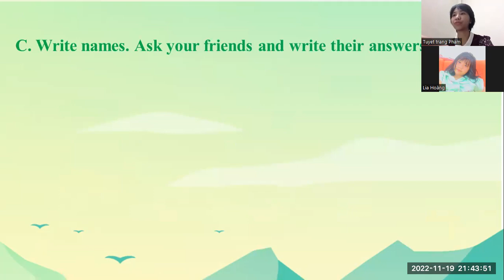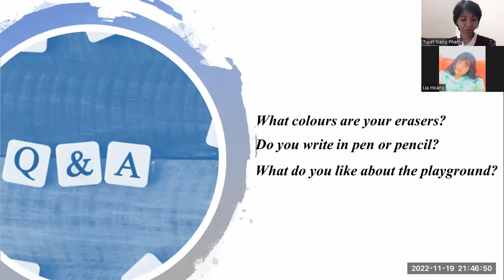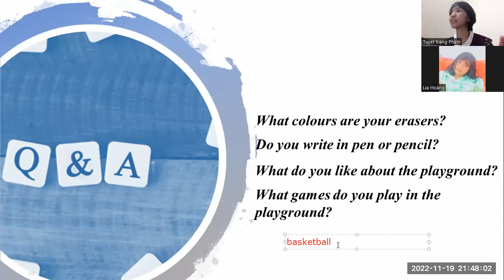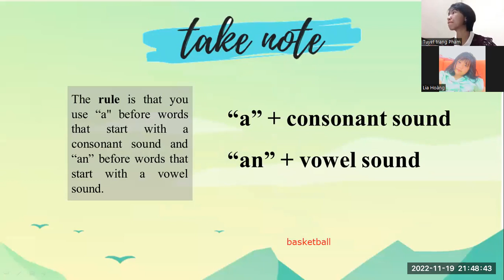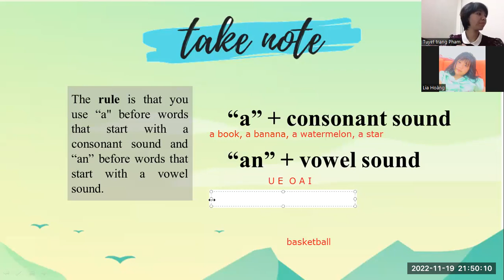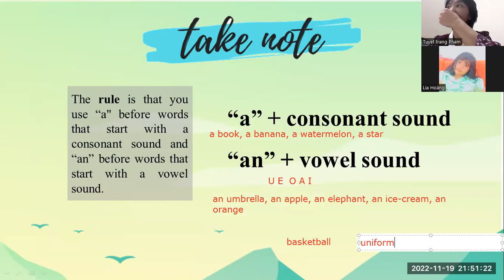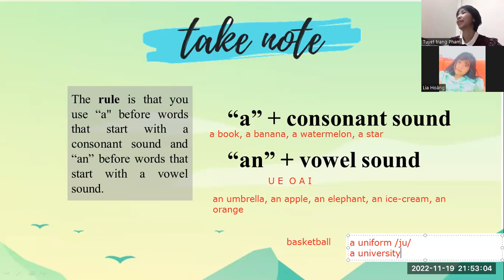PK2206036 - 19/11/2022 - UNIT 22 - IN OUR BAGS AND IN OUR SCHOOL - VIDEO 2